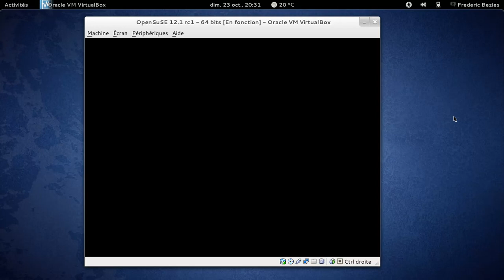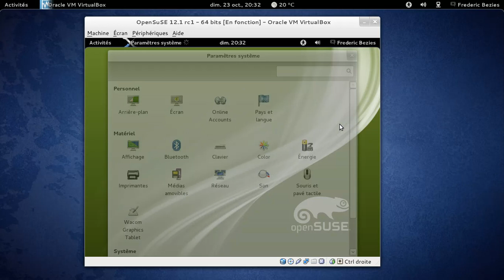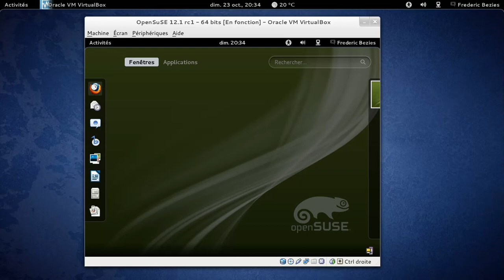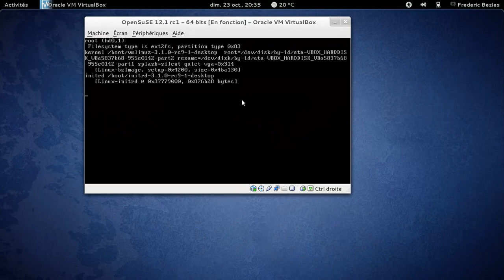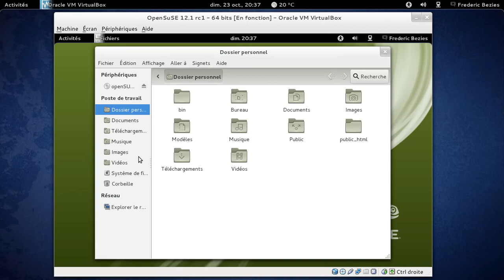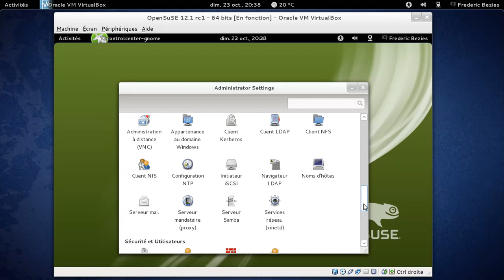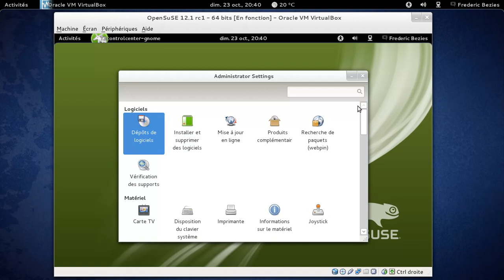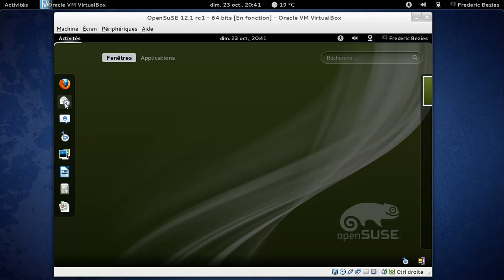OpenSuSE 12.1rc dans VirtualBox